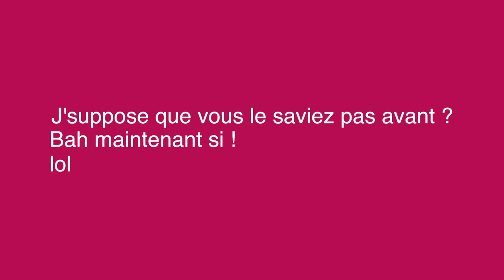Pub QDWebsite en français - Pour abcdef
En attendant d'avoir la chaîne dédiée, je publie ma pub ici.
En passant, Joyeux Noel à tous (et à toutes aussi !)